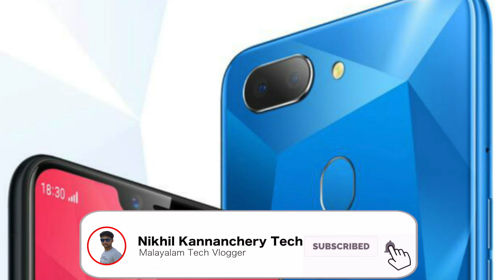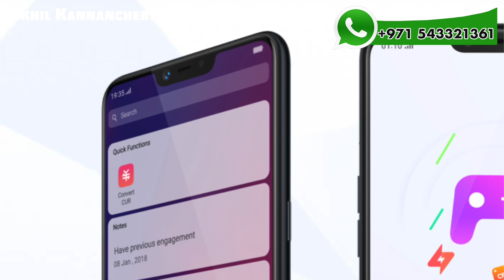ബഡ്ജറ്റ് കില്ലർ - Realme 2 Full Overview - Specificatons - Price in India | Malayalam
Oppo launched their latest device in Realme series called Realme 2. In this video I'm explaining about its features and specifications. Please watch till end.

Available Date: September 4 in India

ഓൺലൈനിൽ സാധങ്ങൾ വാങ്ങുമ്പോൾ ഈ ലിങ്കുകളിൽ ക്ലിക്ക് ചെയ്ത വാങ്ങൂ, ചാനലിനെ സപ്പോർട്ട് ചെയ്യൂ..

My Gadgets
Laptop ( Macbook Pro 13 inch) :-

Please Follow On Other Social Medias

©NOTE : All Content used is copyright to Nikhil Kannanchery. Use or commercial Display or Editing of the content without Proper Authorization is not Allowed.